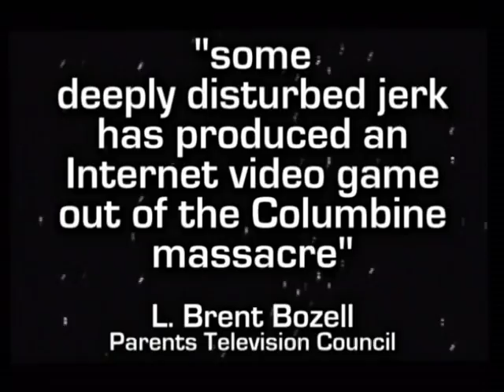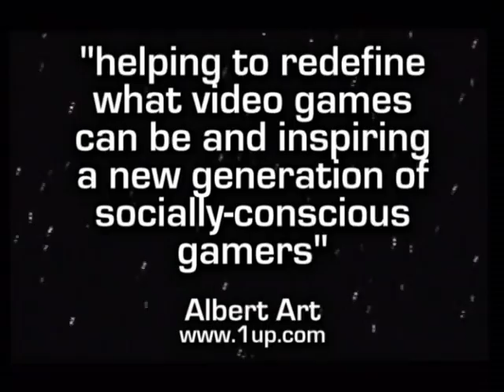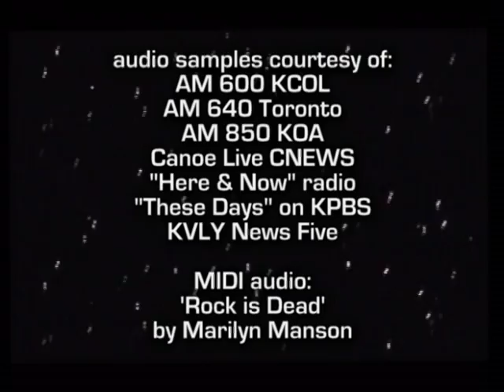"Super Columbine Massacre RPG!" (trailer)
The documentary film "Playing Columbine" is online now, telling the whole story of what happened after this game was released.

This game delves into the morning of April 20th, 1999 and asks players to relive that day through the eyes of Eric Harris and Dylan Klebold, those responsible for one of the deadliest school shootings in American history.